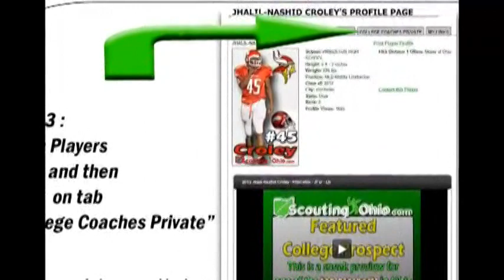2016 Thiyo Lukusa - West - So yr - T#79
2016 Thiyo Lukusa - West - So yr - T#79